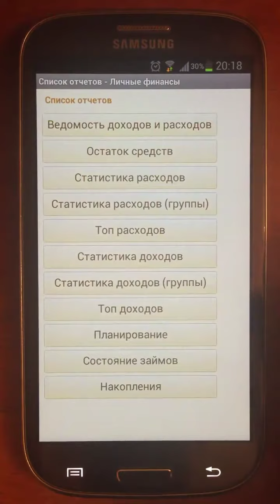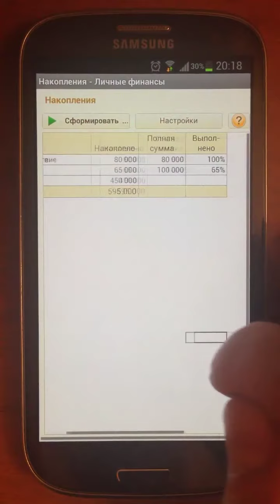Мобильное приложение "Личные Финансы"